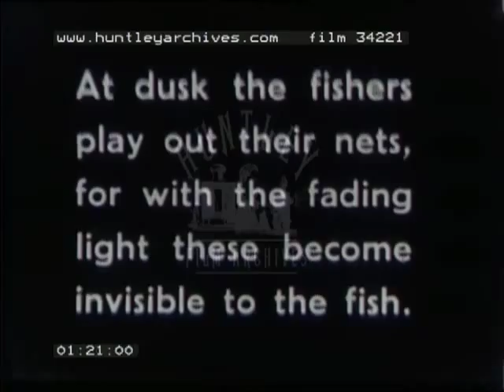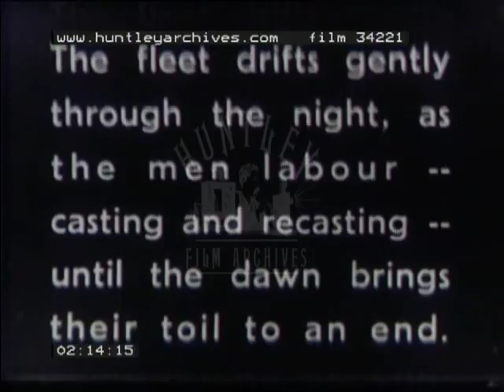Herring fishing off the coast of the U.K. Film 34221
Herring fishing.  U.K. Herring Fishing
Throwing the nets out with buoys on, hauling in small fish